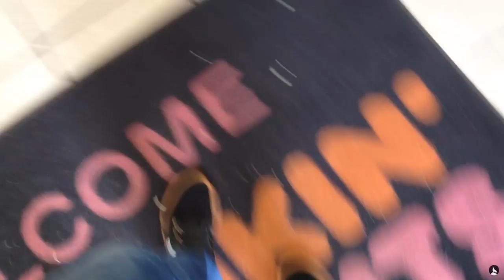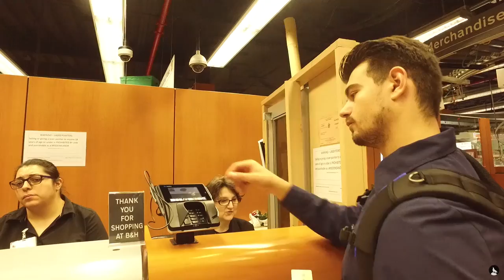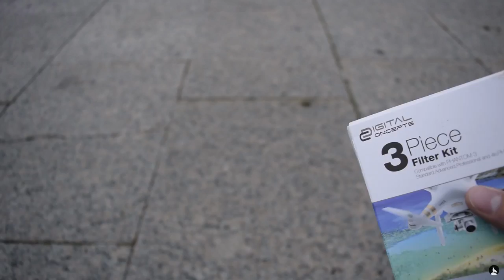Manhattanhenge 2017 & Drone Flight at VIA 57 WEST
This time with a crew of young filmmakers, join Tyler and Dan on their adventure to capture Manhattanhenge and Bjarke Ingels new building, Via West 57.

DJ Quads - It's You
Lost it to Trying - Son Lux (Paper Towns Remix)
Butterflies - Happy Hip Hop Instrumental